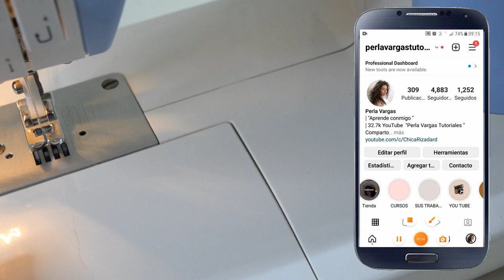Diadema 3 Rosas